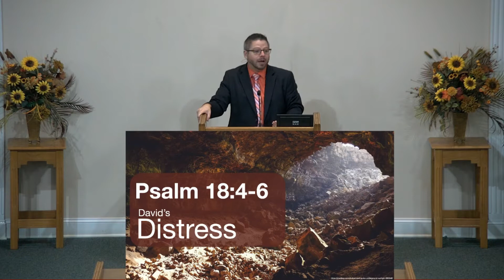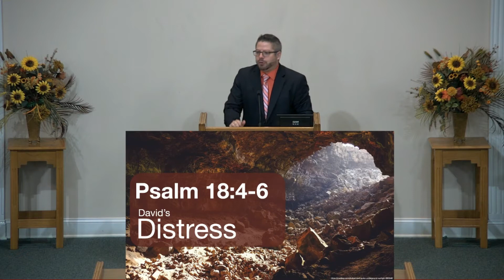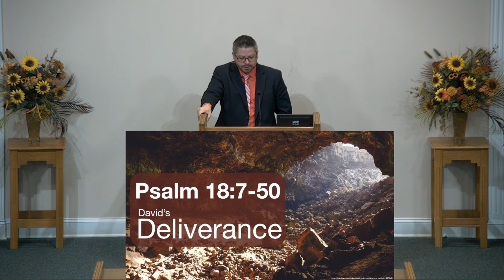Psalm 18, A Song of Praise - Adam Evans